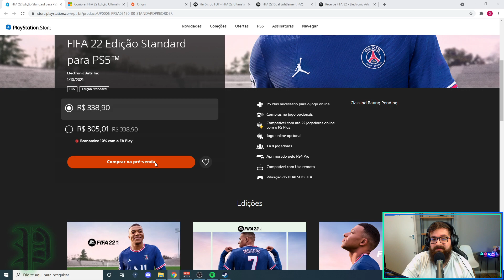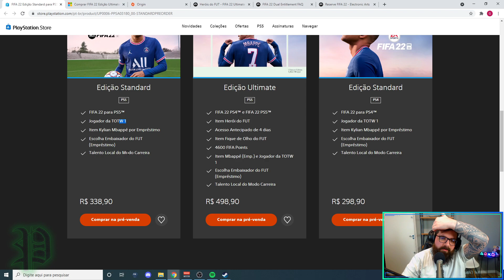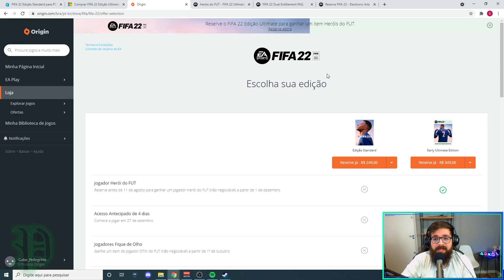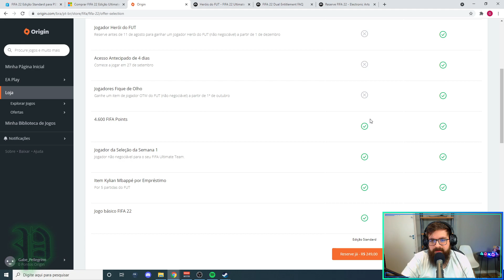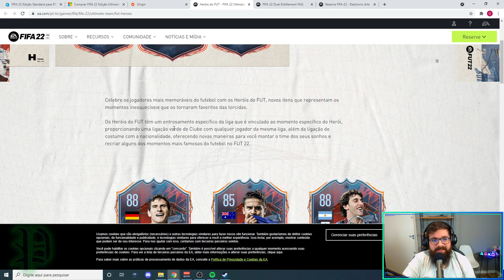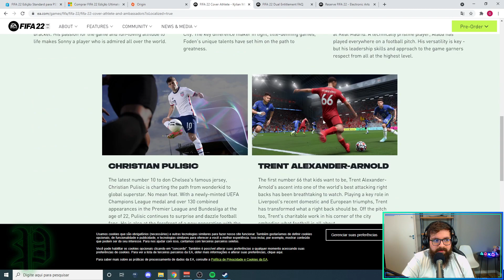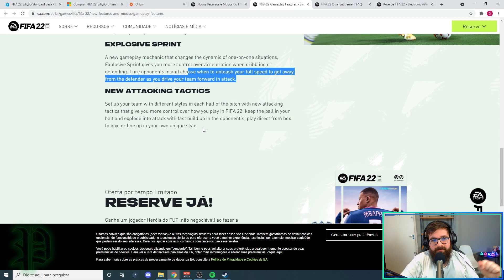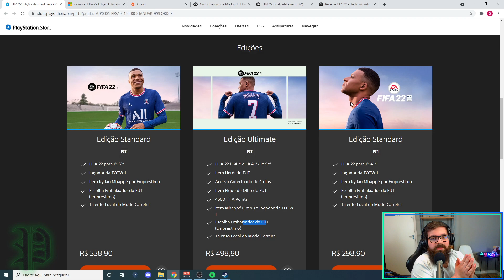FIFA 22 - TODAS AS NOVIDADES E DATAS OFICIAIS! QUAL VERSÃO É MELHOR? STANDART OU ULTIMATE? ANÁLISE!